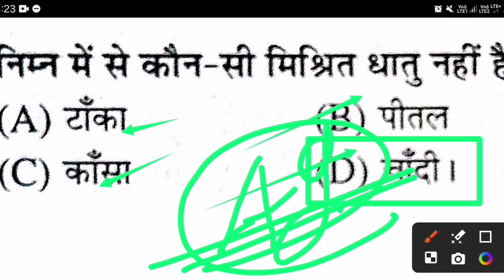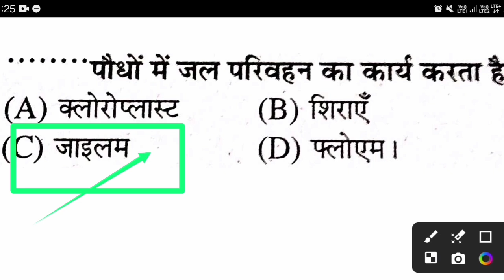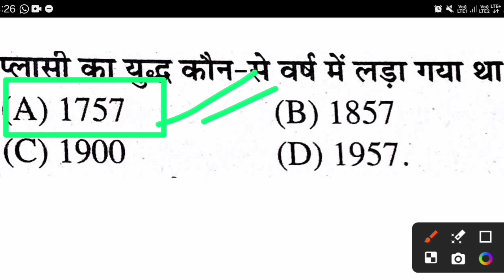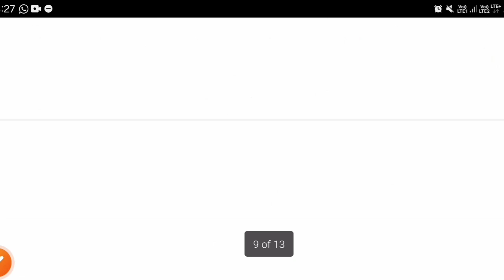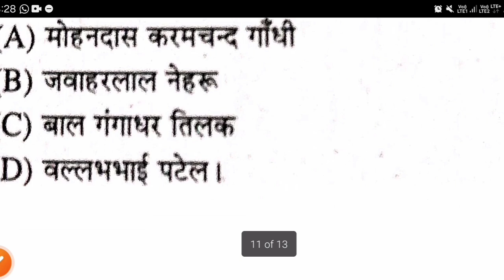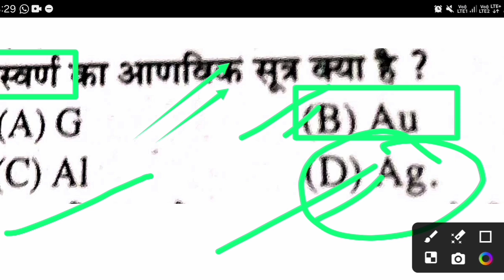bihar polytechnic live class 2024|bihar iti live class 2024|bihar paramedical class 2024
Bihar Polytechnic Exam Date 2024 |Bihar Para Medical Exam Date 2024 Admit Card |DCECE Exam Date 2024